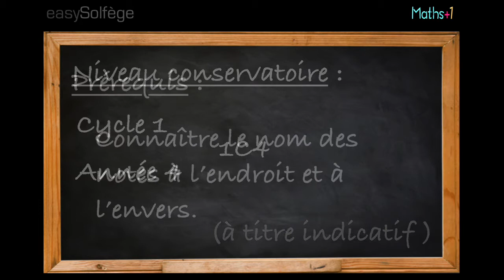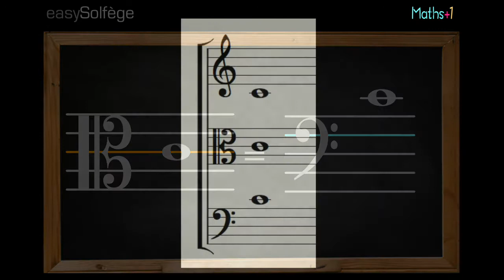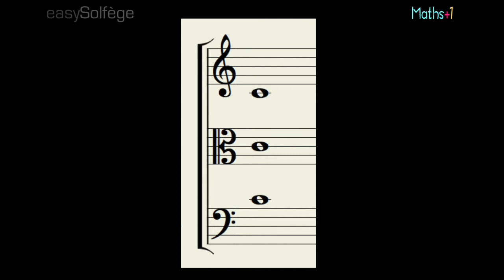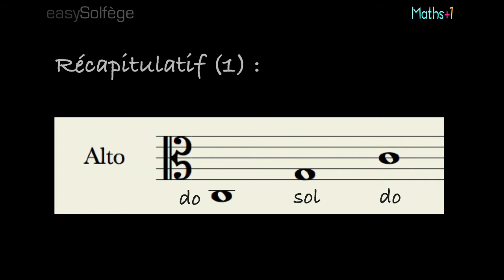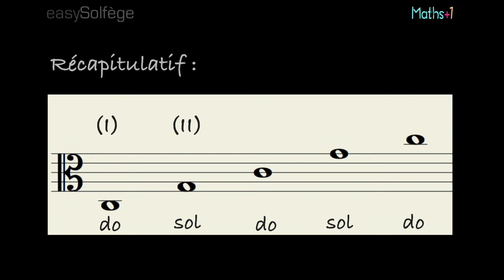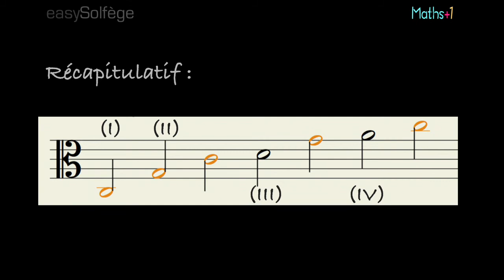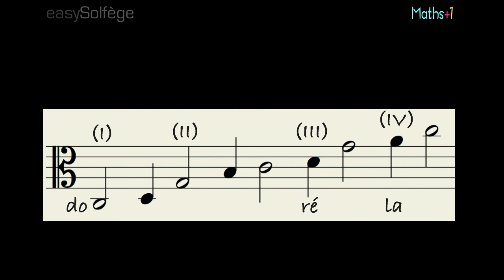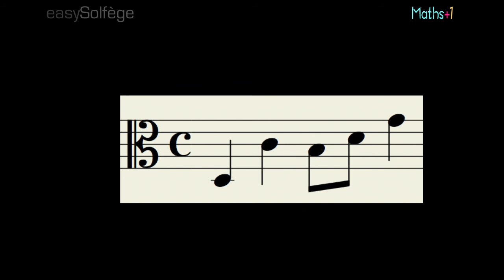Apprendre la clef d'ut3 (easysolfege)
Clef d'ut 3 (clé d'ut 3)
Apprendre de manière efficace et durable la clef qui est utilisée pour le violon alto avec la méthode des notes repère.

Maths+1 Une chaîne de cours de mathématiques, de vulgarisation scientifique et de vidéos sur la musique (théorie, compositeurs, œuvres et compositeurs atypiques...).

easySolfège - série de cours de solfège (musique) proposée par la chaîne (Maths+1) Maths PlusUn